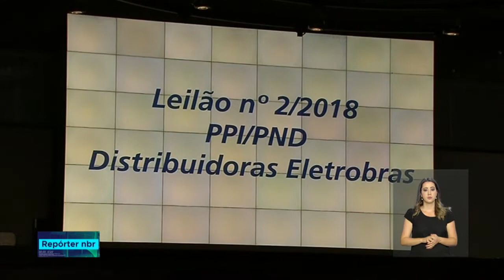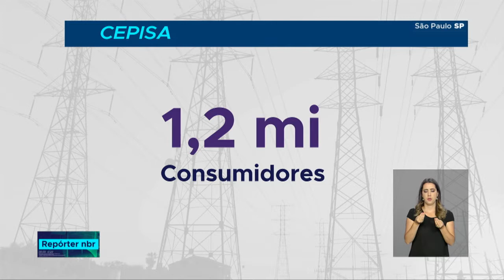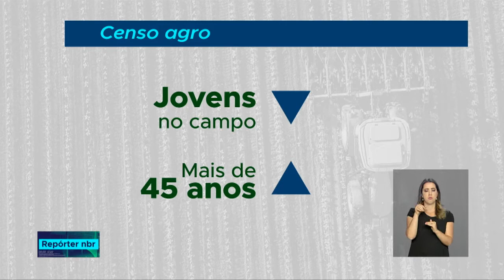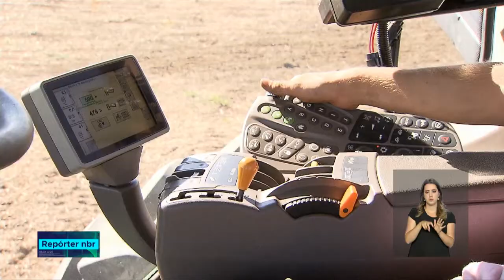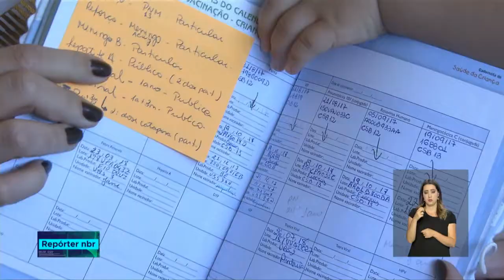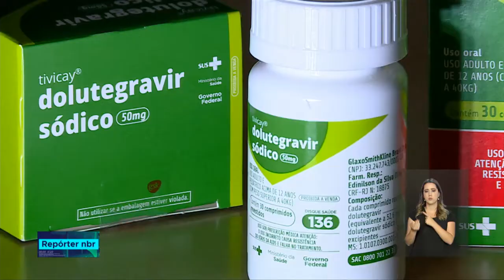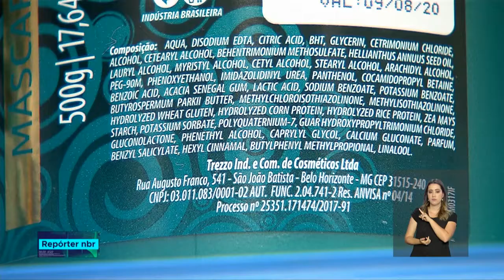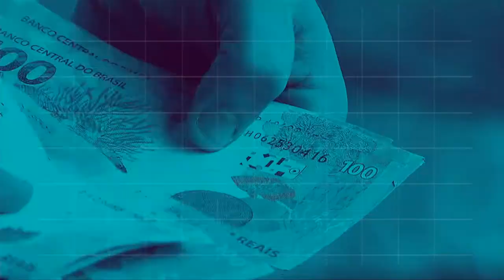BOLETIM REPÓRTER NBR 20h - 26 de julho de 2018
REPÓRTER NBR 20h - 26.07.18: leiloada a primeira das seis distribuidoras de energia elétrica da Eletrobras: a Companhia de Energia do Piauí, a Cepisa. Veja também: IBGE divulga resultados preliminares do Censo Agro 2017.